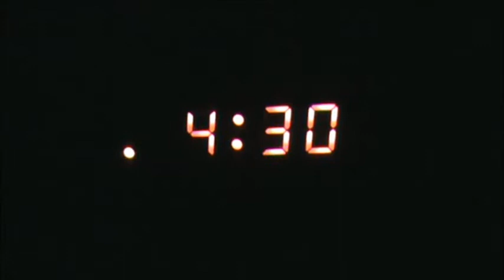Boxer Apparel Motivational Video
Boxer Apparel Commercial